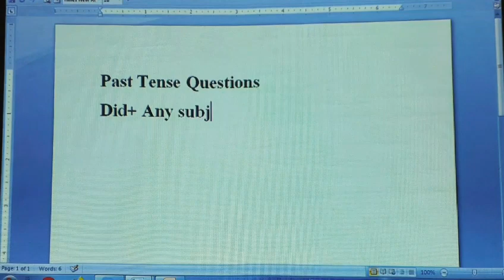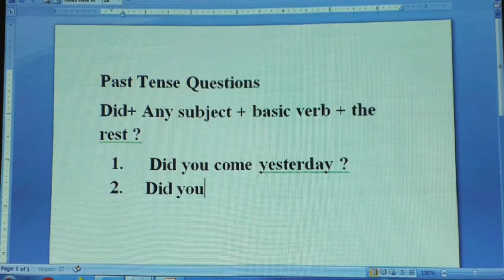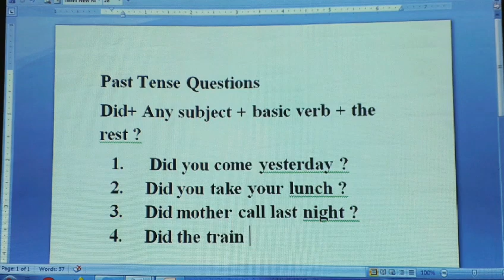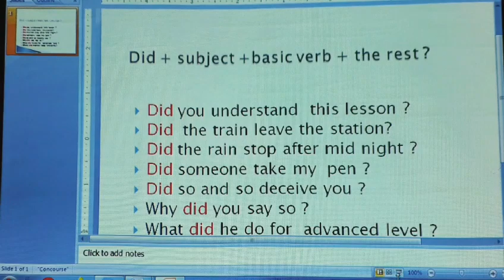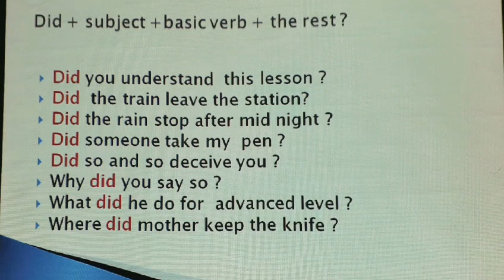English lesson 05.අතිත කාල ප්‍රශ්න ලේසියෙන් හදමු .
ඉක්මනින් ඉංග්‍රීසි ඉගෙන ගන්න හොදම විසදුම.